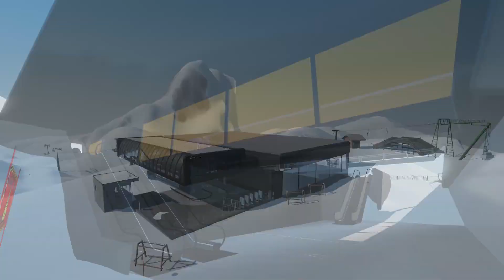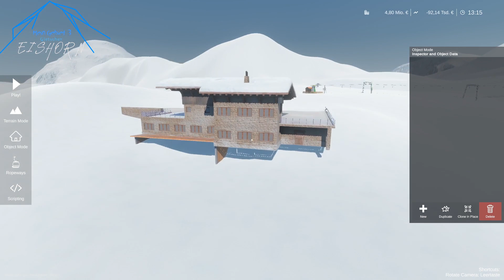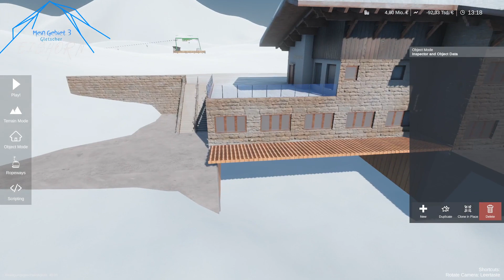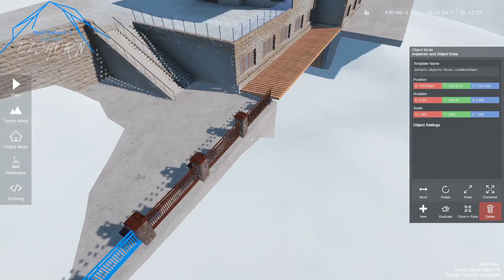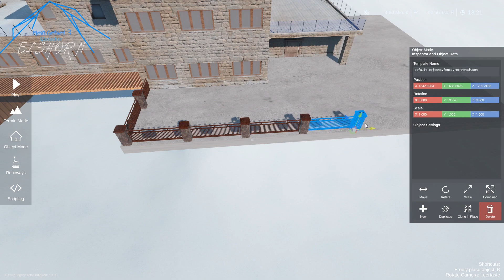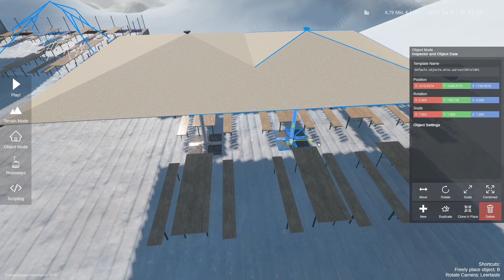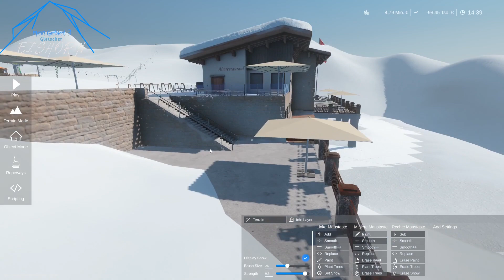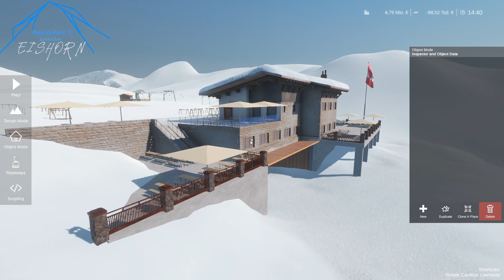Restaurant auf dem Felsgletscher - #21 Mein Gebiet 3🚠 WINTER Resort Simulator Sandbox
Herzlich willkommen!

Endlich ist es soweit! Ich kann euch die erste Eindrücke vom Mein Gebiet 3 zeigen. Ich hoffe ihr freut euch genauso wie ich auf die weiteren Videos, denn gemeinsam wird es am besten!
Mein Gebiet:
Mein Gebiet ist eine staffel vom Bauen eines eigenen Skigebiet im Winter Resort Simulator.

Mein Gebiet 1:
Vor langer Zeit startete Mein Gebiet 1. Dieses war auf einem gewöhnlichen Hallstein Terrain. Nach einiger Zeit verging mir da die Lust, also habe ich dieses Projekt beendet.

Nach meinem ersten eigenen Skigebiet ging es dann an ein deutlich grösseres und längeres Projekt. Ein riesen Skigebiet namens Sielertal wurde gebaut! Auch wenn das ganze auf einem kleinen Terrain gestaltet wurde wirkt es wie ein großes, spektakuläres Skigebiet.

Nun geht es ans Mein Gebiet 3! Ich freue mich!

Dieses Video wurde geschnitten mit:
Shotcut 🎚

Meine stimme wurde mit ... aufgenommen:
Mein Pc-Setup:💻

CPU: AMD Ryzen 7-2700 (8Kerne, 3.2ghz)
GPU: Radeon RX 570 Series (8gb)
RAM: 16gb
SSD: 250gb
HDD: 2tb

Meine Hardware:🔌

Joystik:
Joystik 2:

Bildschirmsystem:🖥

comming soon!

Schaut auf meinem Kanal vorbei und lasst doch ein Abo da! ✅

Mit freundlichen Grüßen
JoLo 9551

Euer Lorin😊